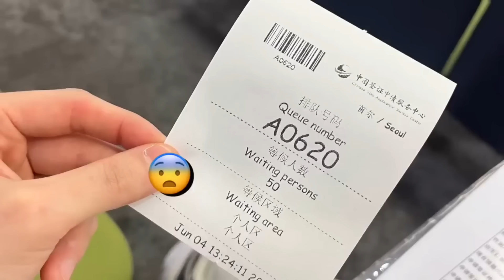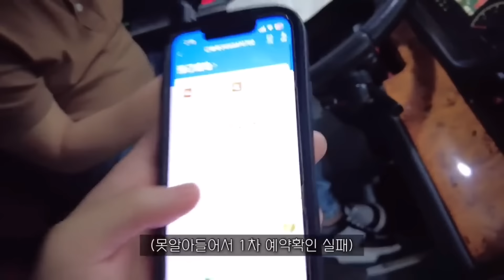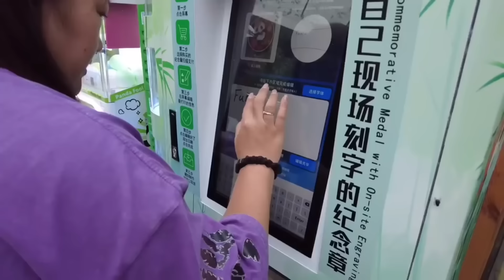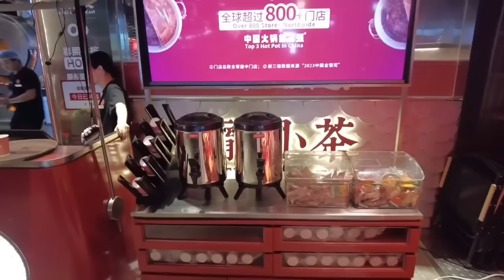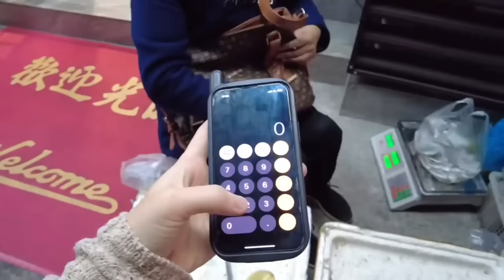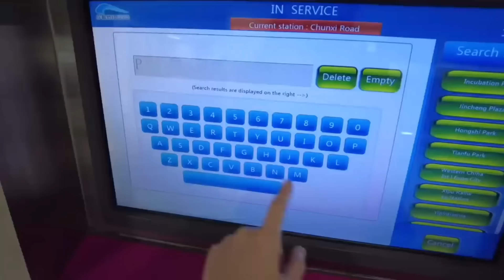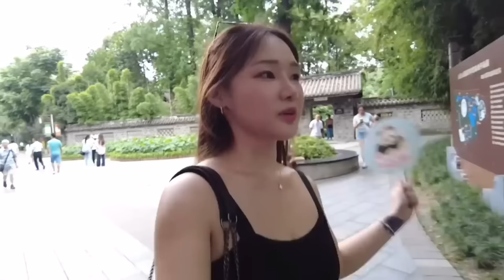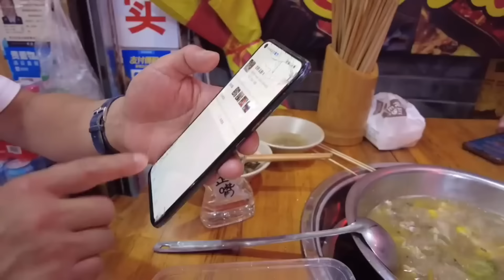🇨🇳[시간순삭] 중국어 몰라도 OK! 2시간만에 청두 여행 완전정복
중국어 1도 못하는 여자 혼자 야무지게? 잘 다녀온
중국 청두여행 2시간 FULL VER 몰아보기❤
이번 청두여행도 함께해주셔서 감사합니다🙌🏻